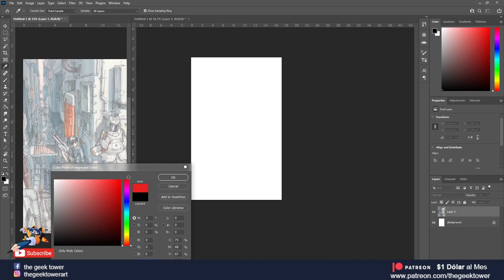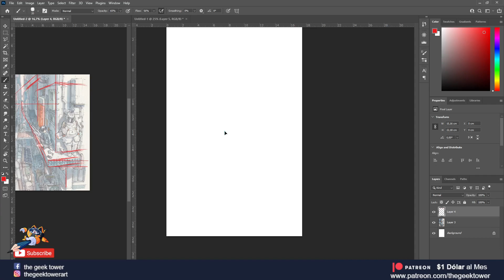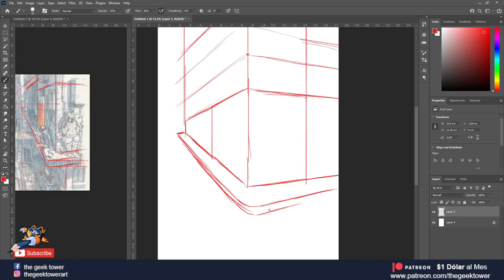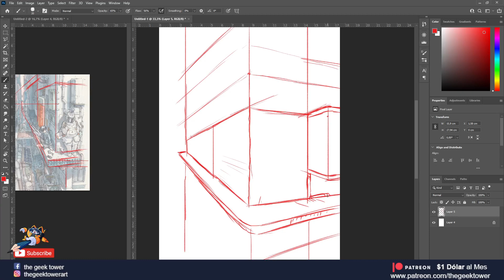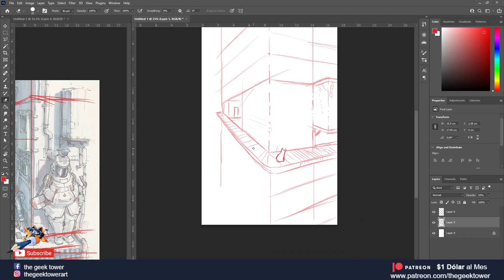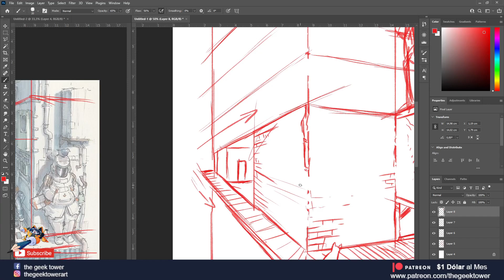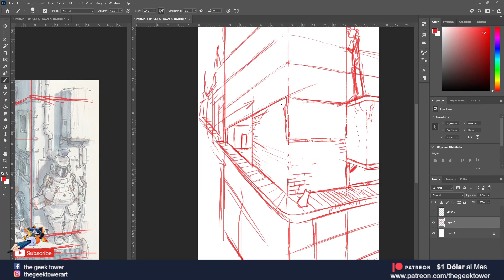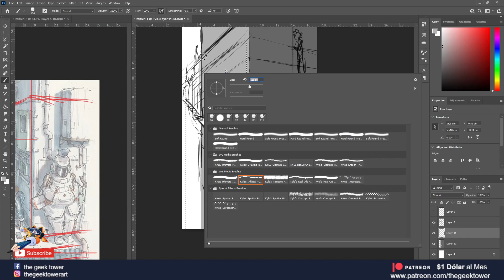Como Dibujar fondos más FÁCIL ! :D